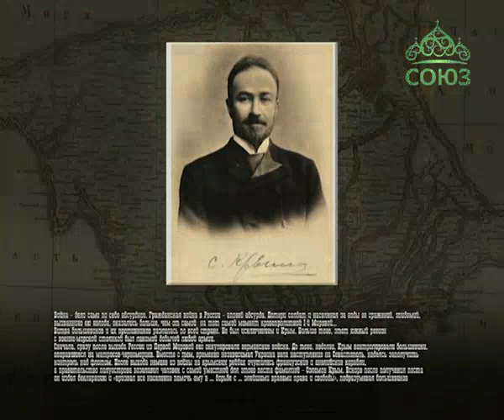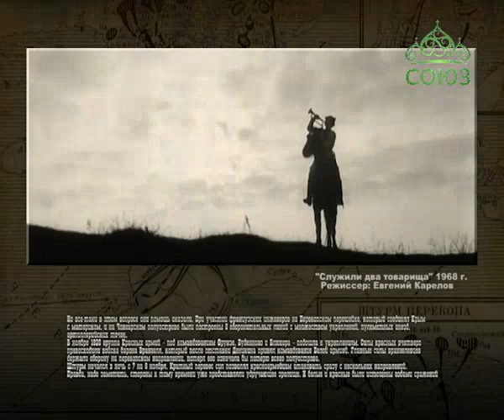Этот день в истории. 9 ноября 2016г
9 ноября 1920 года в ходе Гражданской войны Красная армия захватила Перекоп. Белый Крым фактически пал.